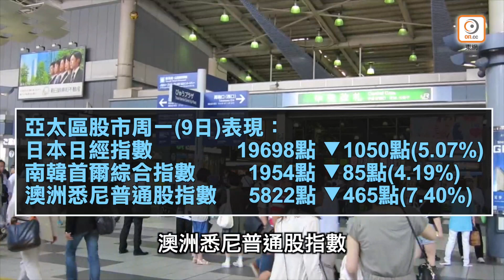疫情肆虐全球股市急挫 恒指跌1106點中海油瀉17% - 20200309 香港新聞 on.cc東網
新冠肺炎疫情未止，又傳來油價暴挫，觸發全球股匯大冧市！港股低開1012點後未止瀉，大部分時間仍大挫近千點上落，但仍企於2.5萬之上；午後隨着內地滬深3大指數大挫3%至4%收市，美國10年期債息再插至0.318厘歷史新低，臨近收市，恒生指數一度跌穿2.5萬關口，大插1198點，跌幅達4.5%，低見24,948點，最終全日仍收挫1106點或4.23%，至25,040點。